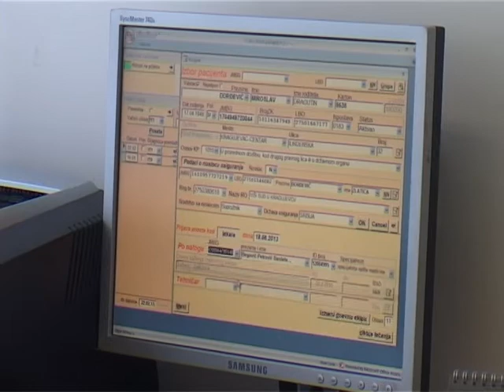Kragujevac dobija Opštu bolnicu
Наредне године, како је најављено Крагујевац ће добити Општу болницу. На иницијативу Града, у новој здравственој Установи лечиће се искључиво пацијенти са подручја града.